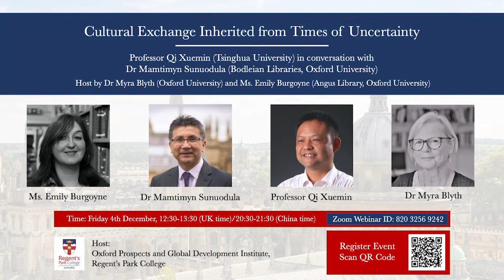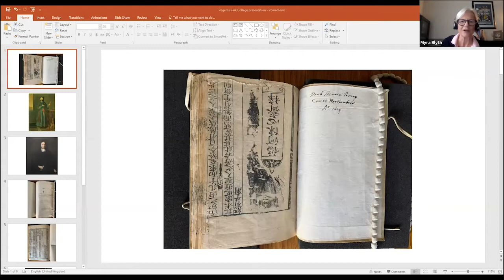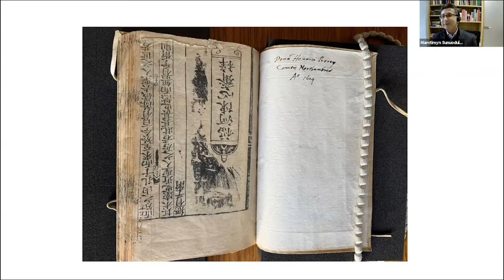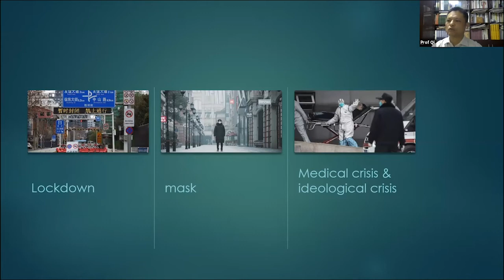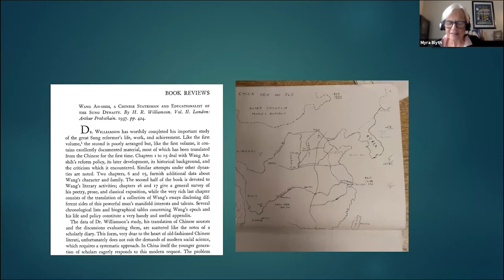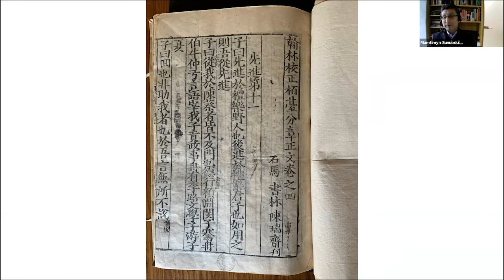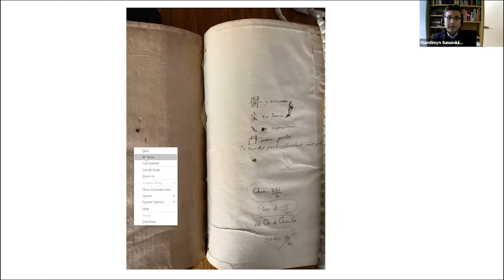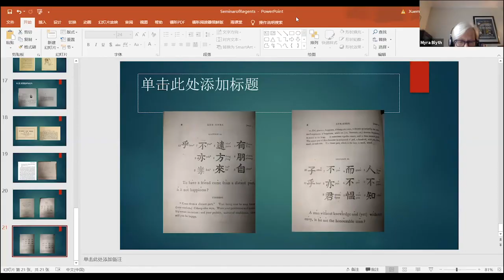Cultural exchange inherited from times of uncertainty - 4 Dec 2020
Speaker: Xuemin Qi, Mamtimyn Sunuodula, Emily Burgoyne, Myra Blyth
Event time: 12:30 – 13:30 BST
Venue: Oxford Prospects and Global Development Institute – Online Event
Event type: Lectures and seminars

This fiercest public health crisis in a century has elicited cooperative courage and sacrifice across the globe. At the same time, the COVID-19 pandemic is intensifying social, economic, political, and ethical divides, within and between nations. It is reshaping how we engage with each other and how we see the world around us. It urges us to think more deeply on many challenging issues – some of which can perhaps be transformed into opportunities for building a better future if we handle them well.

In this series, Oxford Prospects and Global Development Institute presents four conversations, each partnering academic speakers and audiences from the UK and China.

Conversation four:
Professor Xuemin Qi received his PhD at Tsinghua University. Currently he is Professor of the Department of History, and Dean of Degree at the School of Humanities at Tsinghua University. Professor Qi is an expert in the history of Qing Dynasty and Republican China. His research interest is the making of modern China, focusing on the fate of Chinese classical learnings in modern times and the formation of modern discipline in China.

Professor Qi is the Prize-winner of National Excellent Doctoral Dissertation in 2005 and has published two books : Yanfu “Zhengzhi jiangyi” yanjiu [A Study of Yanfu’s Lectures on Politics] (2014) and Ruanyuan “Rulin zhuangao” yanjiu [A Study of Ruan Yuan’s Draft History of Collected Biographies of Confucians] (2011). A forthcoming book is To Investigate Origin of Academic Learnings of Qing Dynasty. He has also published more than 30 articles in influential academic journals.

Dr Mamtimyn Sunuodula is Head of East Asia and HD Chung Chinese Studies Librarian, Bodleian Library, University of Oxford. He has strategic oversight for developing the Bodleian Libraries’ resources and services in Chinese, Japanese and Korean Studies and curatorial responsibility for Bodleian’s Chinese rare books and special collections. Dr Sunuodula has published widely on the role of language as a social practice in negotiating ethnic and social identities and its effect on the wider social relations of power in the context of multilingual China.

Emily Burgoyne is the Librarian of Angus Library and Archive. Angus is the leading collection worldwide for Baptist history and heritage. The Angus holds the papers of many leading Baptist figures from the 18th century to the present day, such as, C. H. Spurgeon, Joseph Angus and E. A. Payne. It also holds photographs, minutes, correspondence and other documents covering mission fields such as China, India, Congo and the West Indies from 1792 onwards when the BMS was formed.

Dr Myra Blyth is a Tutorial Fellow in Theology and Ecumenical Studies at Regent’s Park College, University of Oxford. Her research explores the interface between theology and society, with specific attention to Restorative Justice. Between 2016 and 2019, with colleagues in Oxford, Sheffield and Ulster, she led an ethnographic research project on the place of forgiveness within Restorative Justice, and she is currently developing plans for a UK-China symposium in 2021 on Restorative Justice philosophy and practice.